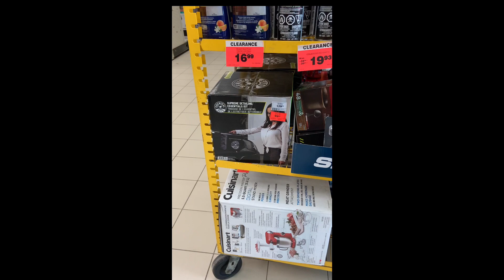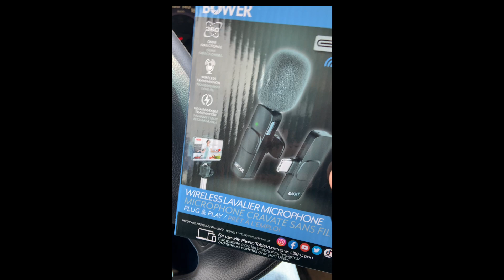driving around bowmanville ontario Canada and visited